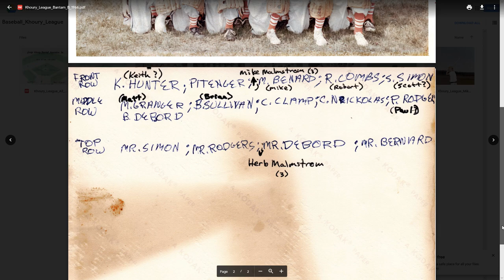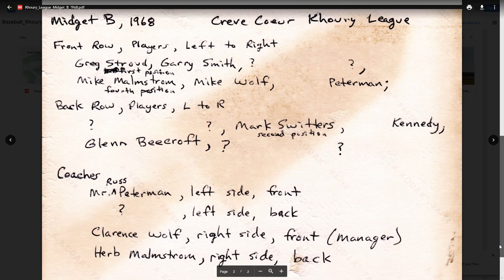Khoury League Baseball - Team Photos